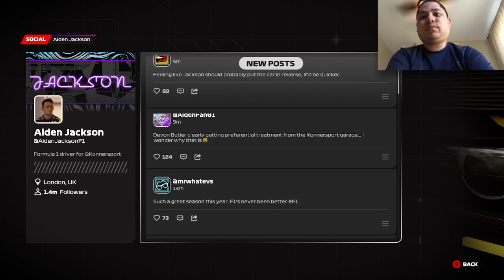Braking Point Reality Show Begins @ Miami (Day 2) - F1 23 Gameplay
I am about to do Braking Point for F1 23.  This storyline will be quite thrilling as I try to pass a lot of cars in this story mode.  The first race will be in Miami in the United States and the plot will thicken with every move that I make on the track.

If you want to view more F1 23 playlist video content, click on this link here to view all my gameplay playlist